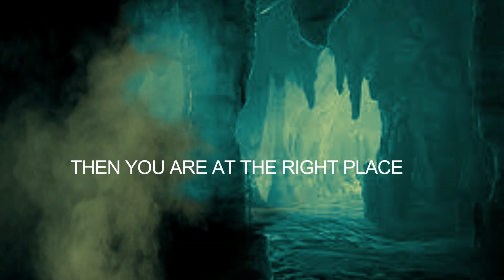Flatwoods monster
In this video, we're going to talk about the Flatwoods monster---a strange creature that was reportedly seen in the area in the 1950s through 1970s.

If you're curious about the Flatwoods monster, then this video is for you! This is a tale about such an adventure. Follow us as we discover this alien creature and its effects on my team. Keep an open mind as we dive into this strange and mysterious case!

If you decide to purchase the products I recommend for amazon, then do drop them my ID ... talesfromt0a1-20. Thank you.

Images are from google, I do not claim to make them.

Always an excellent gift idea, Amazon prime. You can get two days if not earlier order delivery, two-hour grocery delivery, access to thousands of movies and shows streamed, add free music, and extra storage for data too. Here is a quick link to the site, on which gift cards are available.

More deals via @amazon

If you are a student or interested in getting amazon prime for your streaming service, here are the links for that too.  Student prime =
Regular prime =

For help with Youtube creation, or managing check out to Tales from the Shadowlands

to Tales from the Shadowlands